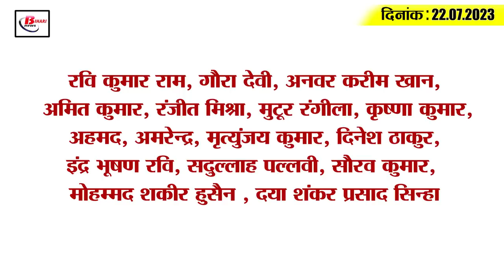Get Bihar Evening breaking news of 22 july 2023 on Subrata paul, Lalu yadav, Patna-Gaya-Dobhi road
1. Approval for two new Vande Bharat Express and three Vande Metro trains in Bihar

2. BSEB Inter Stup Exam Date Out

3. Excavation started in Rajendra Nagar regarding Patna Metro

4. 648 liters of English liquor seized from Tata Ace

5. Explanation sought from 63 principals absent during inspection of schools

6. Adopt these mantras to deal with dengue

7. Indian footballer Spiderman Subrata Paul reached Patna

8. 2.25 crore people of Bihar are out of poverty line
Citing the report of the Niti Aayog, it has been claimed by State Planning and Development Minister Bijendra Prasad Yadav that poverty has decreased and prosperity has increased in the state of Bihar. He said that 2.25 crore people of Bihar are out of poverty line, despite the neglect of the Center, Bihar is moving forward on its own. The state is ahead on every aspect of development. If Bihar had got the status of a special state, then today Bihar would have been in the category of developed states of the country. He said that according to NITI Aayog, during the period from 2015-16 to 2019-21, 13.51 crore people have come out of poverty all over India, whereas in Bihar alone 2.25 crore people have come out of poverty. In this way, if seen, 16.65 percent of the people who are out of poverty line in the whole country are from the state of Bihar. The per capita domestic product in the state has increased from Rs 39 thousand 341 in the year 2014-15 to Rs 54 thousand 383 in the year 2021-22.

9. Bihar Secondary Teachers Association handed over the letter of support to the Chief Minister

10. Patna-Gaya-Dobhi road will connect AIIMS

11. Initiatives being taken for drinking water in VTR

12. Lalu was seen holding his granddaughter

13. SDM and ASP trapped in BJP lathicharge case

14. Venkatesh and Sunil Joshi met Tejashwi Yadav

15. Virat Kohli repeats Sachin's feat